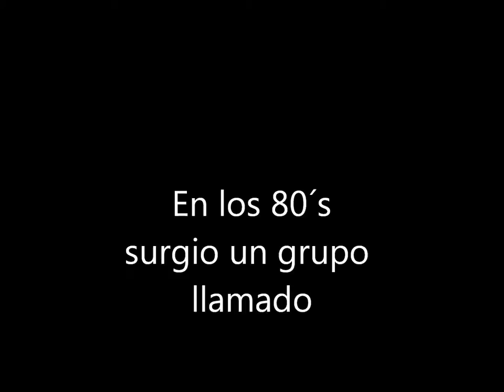RAGAZZO ATRAPADO EN LOS 80´S.wmv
EL GRUPO RAGAZZO NACIO EN LOS 80´s EN LA CIUDAD Y PUERTO DE VERACRUZ , VERACRUZ,  MEXICO.  CONFORMADO POR  AL URIBE, JUAN LUIS BROISSIN QUERUBIN, MILO FUSTER, BENJAMIN ZIZUMBO Y CARLOS LUENGAS.